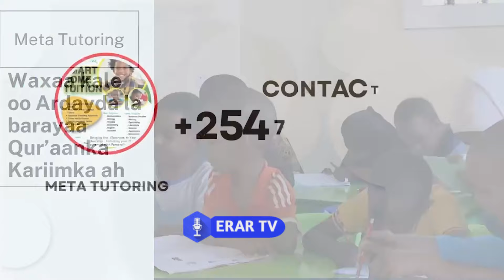Gudoomiye Cirro: Xasan Sheekh inuu dhaho hal sano ku darsada Maamul goboleedyada waxay ahayd Gaf kii